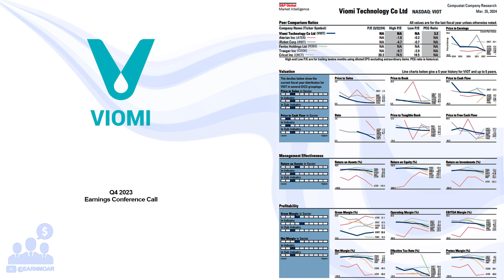$VIOT Viomi Technology Q4 2023 Earnings Conference Call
03/25/2024 Q&A: 26:43